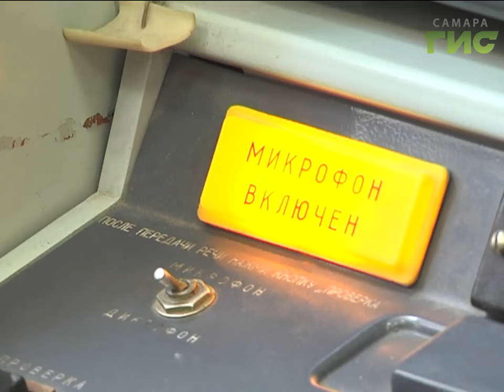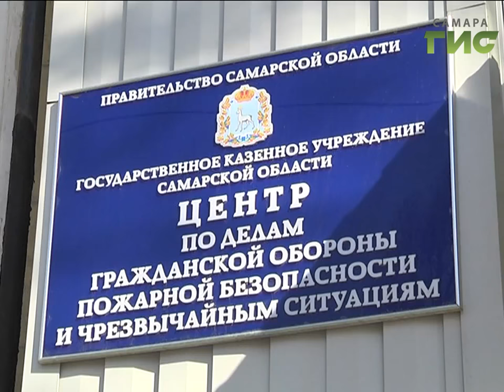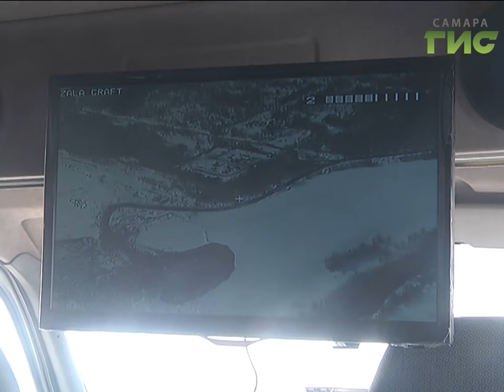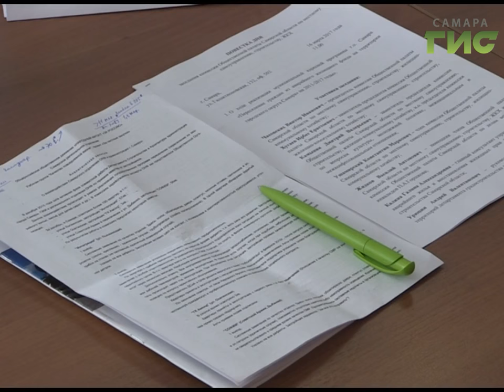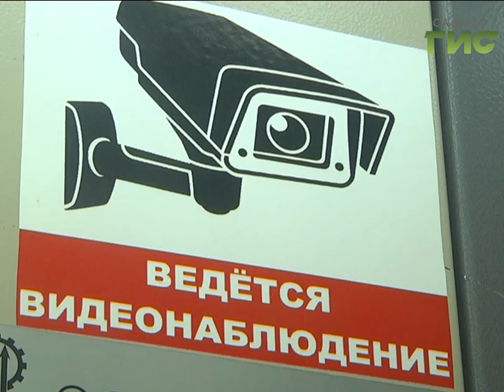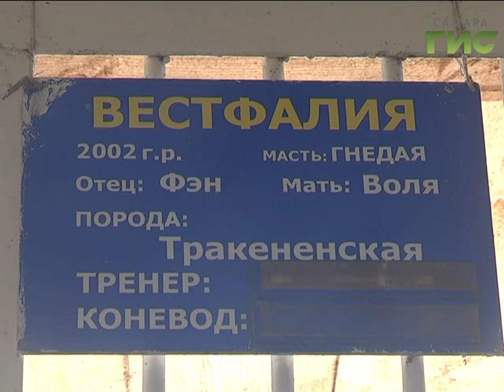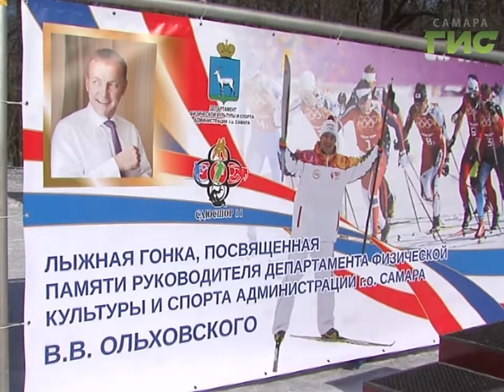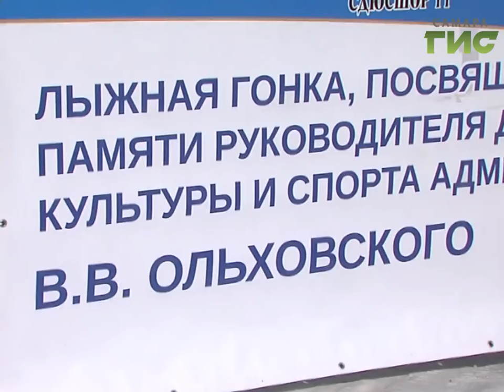"События" (Неделя в Самаре) от 18.03.2017